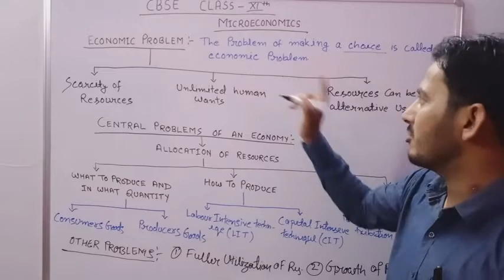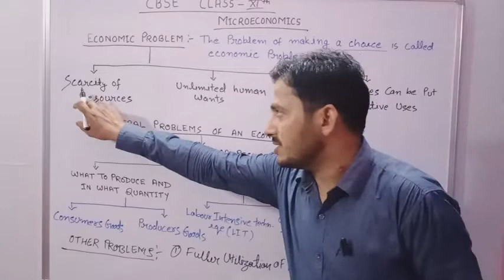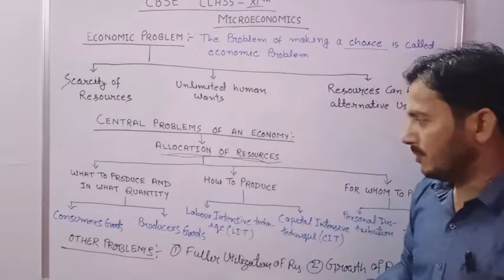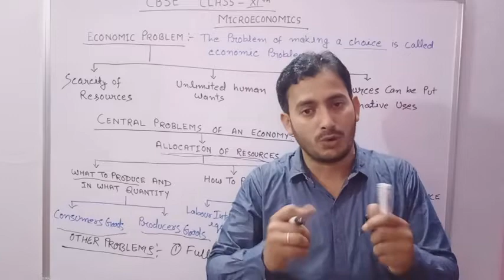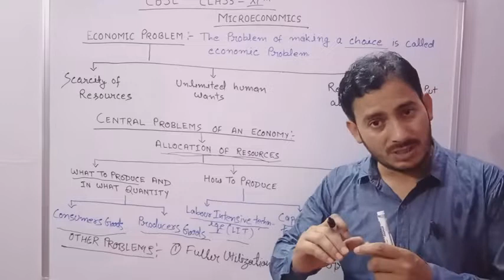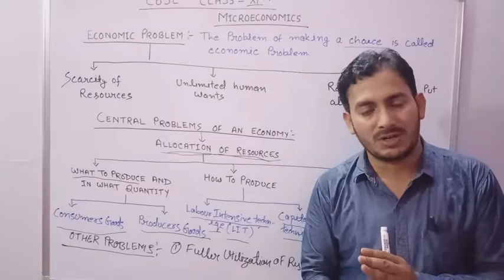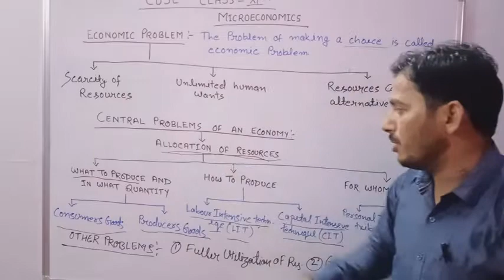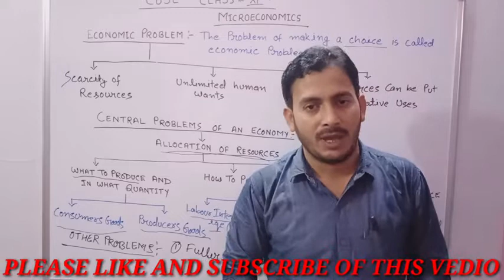CLASS XI MICROECONOMICS/ LECTURE 5/ CENTRAL PROBLEM OF AN ECONOMY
i have explain in this video about cbse class xi of microeconomics in topic of central problem of an economy. .what is economic problem have explained by me. .what is central problem of an economy have explained by me. .what is other problem of an economy have explained by me. .you may see my last vedio with this playlist given